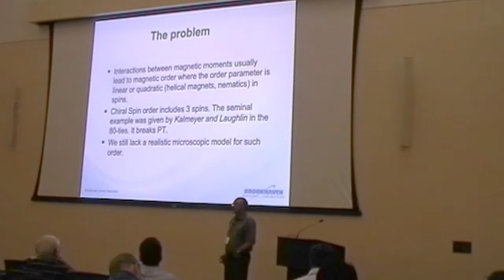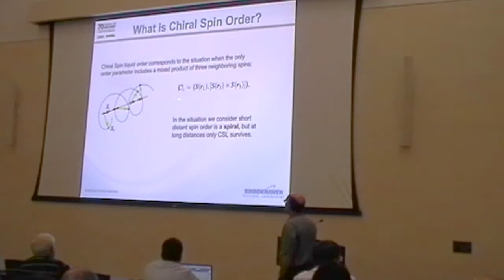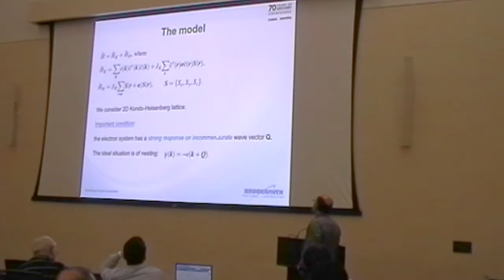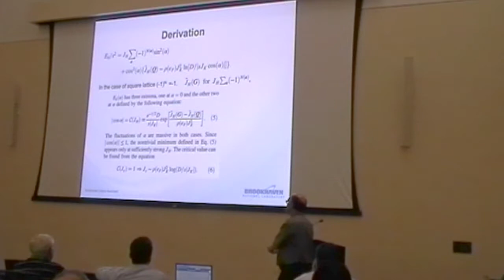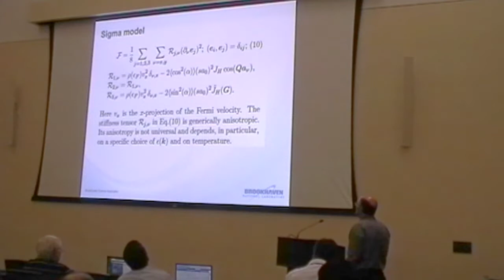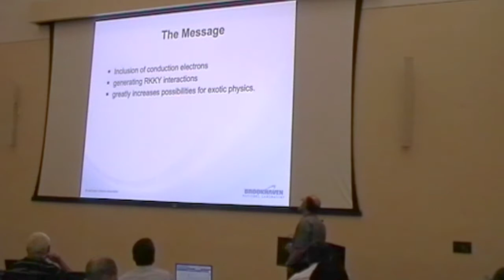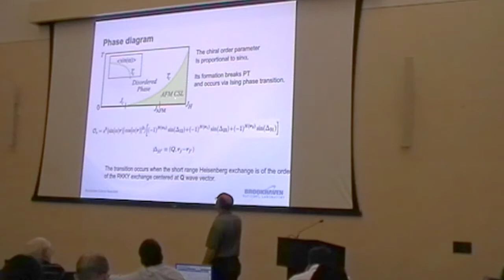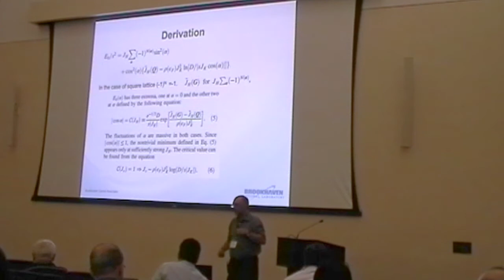Alexei Tsvelik - Chiral Spin Order in Kondo-Heisenberg Systems (HFM2018)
Frustrated magnetism (III) lecture on chiral spin order in Kondo-Heisenberg systems